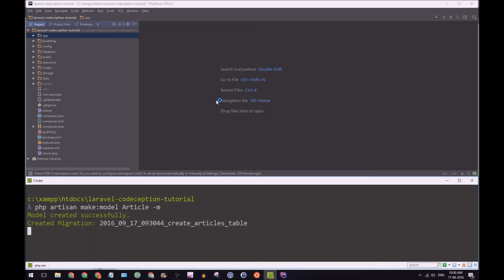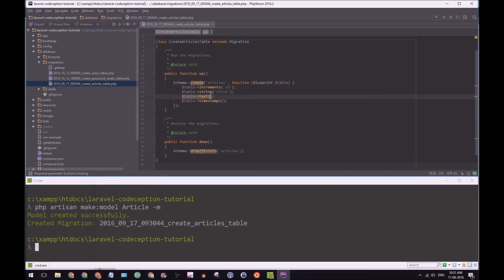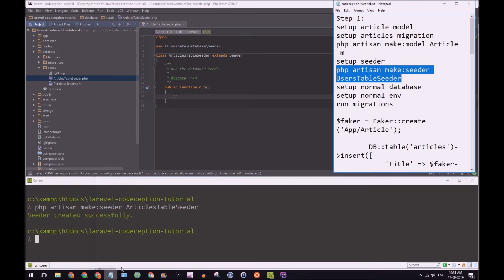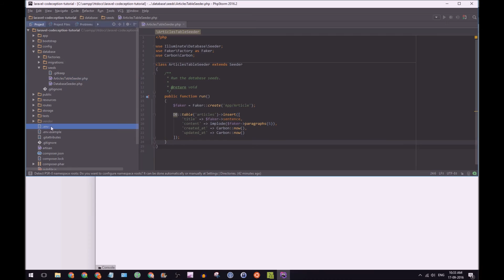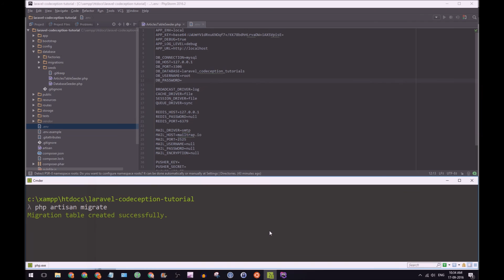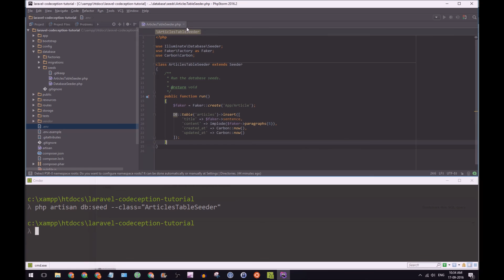Preparing our environment with Laravel 5.3 - Tutorial [3/6]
In this video tutorial we setup our environment for our tests. We are going to be using Laravel 5.3 as our framework of choice. I will demonstrate how to setup a local database, model, migration and seeder file for a table.